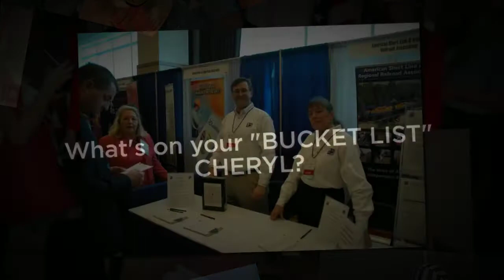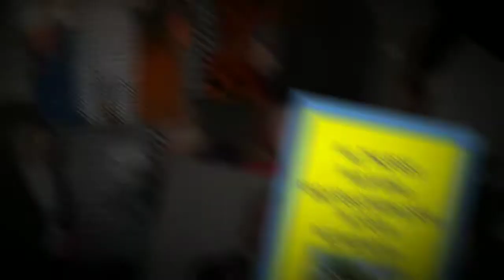Tom & Cheryl Retirement Video